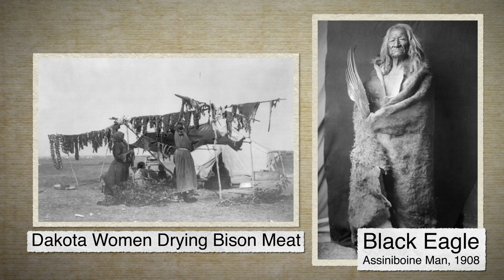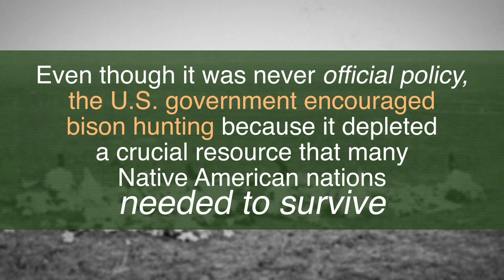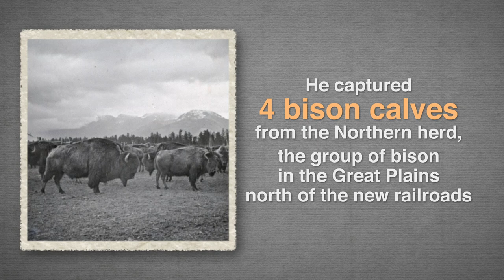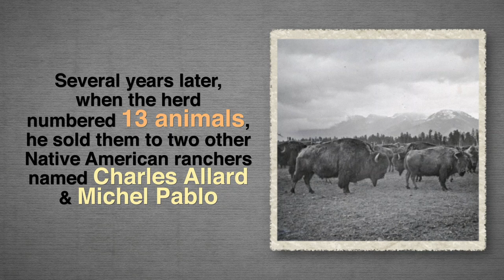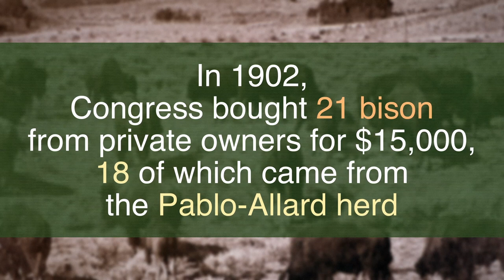Discover Yellowstone: Bison in Yellowstone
In this video learn about Yellowstone National Park's role in bison conservation. By 1900, the 30-60 million bison that once roamed the continent from the Appalachians to the Pacific had largely vanished. By 1901, only about 23 wild bison remained in the Yellowstone area, taking refuge in the Pelican Valley in Yellowstone National Park. It’s a staggering statistic, as if all the people from the 50 largest cities in America today simply vanished.

To save bison from extinction, the U.S. Army relocated 18 pregnant cow bison and three bulls to Yellowstone in 1902. Through husbandry and protection, the population grew to 1,500 animals by 1954. Today, about 4,900 bison roam wild and free in Yellowstone—a triumph of conservation.

Carolyn, a Naturalist with the Yellowstone Forever Institute, talks about bison conservation and the work to restore land for wild bison populations.